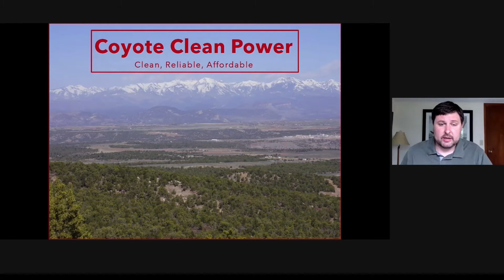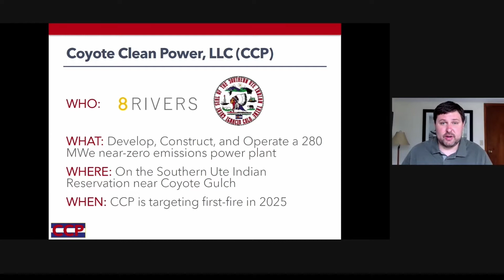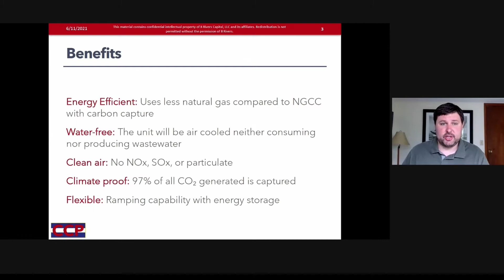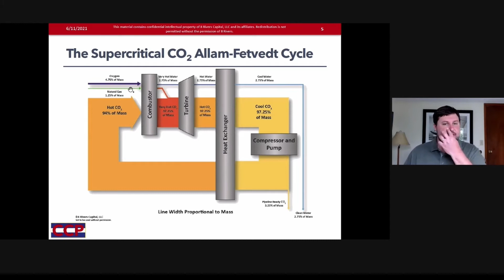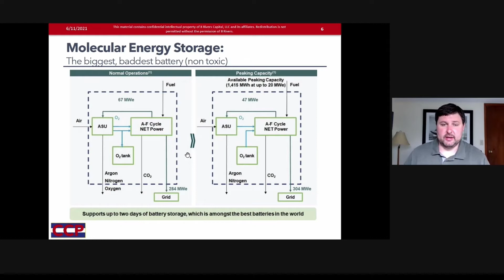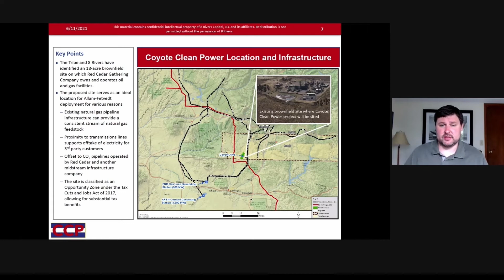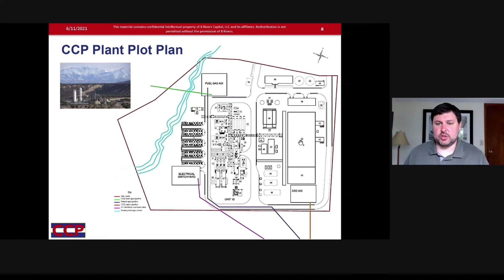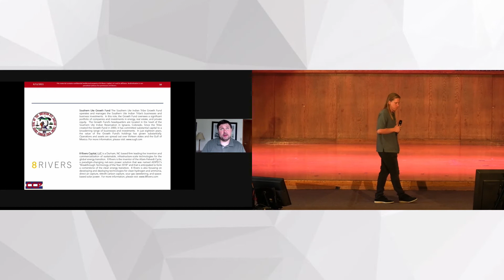Inclusion In The Clean Energy Revolution - Damian Beauchamp - Presidents @ 8 Rivers Capital